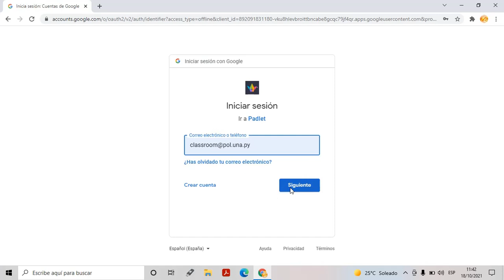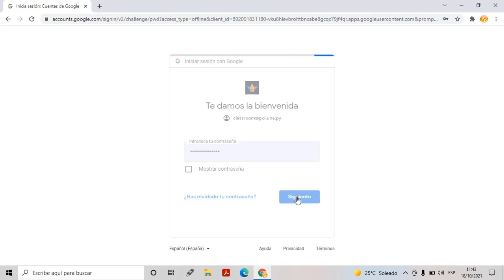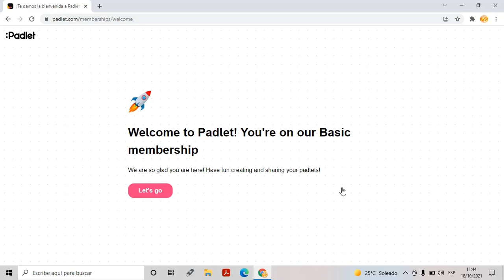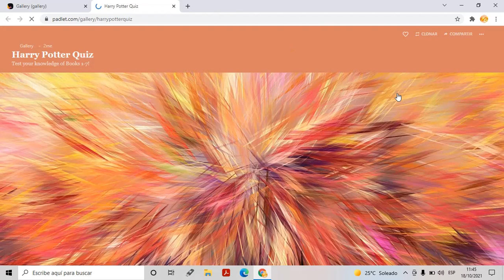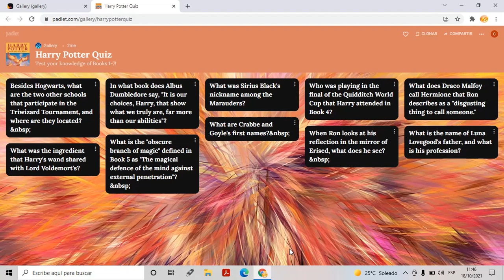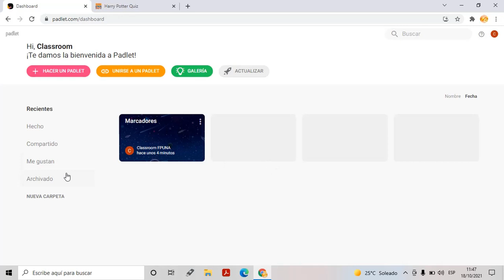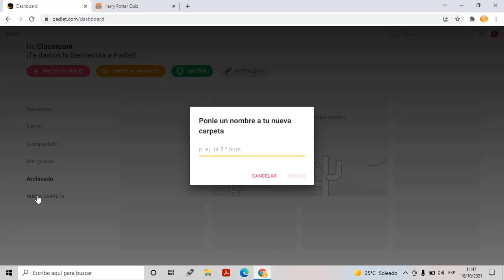Crear una cuenta en Padlet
Videotutorial de curso Diseño de Contenidos Interactivos donde muestra como Crear una Cuenta en Padlet